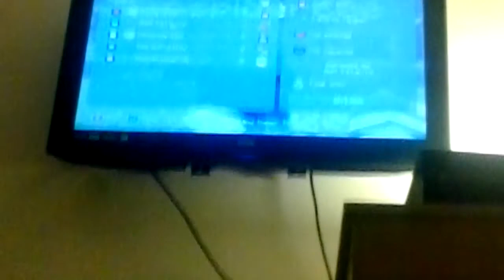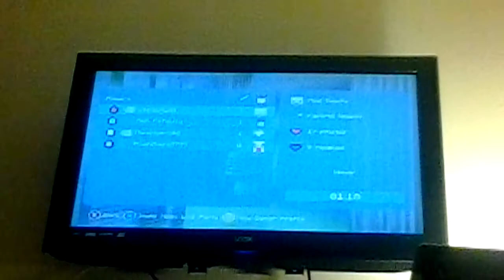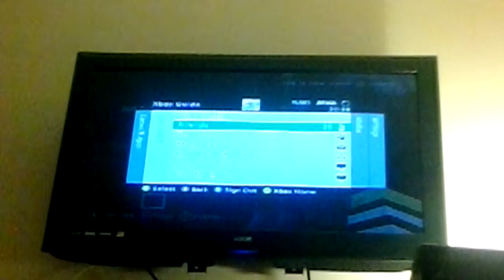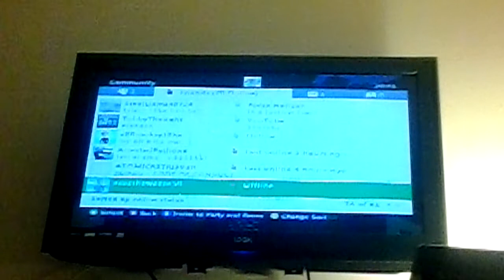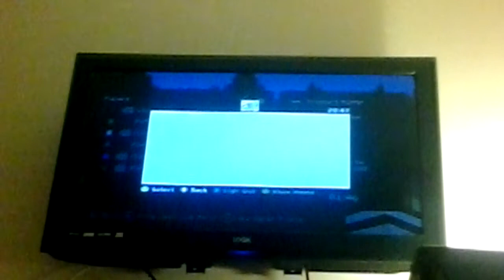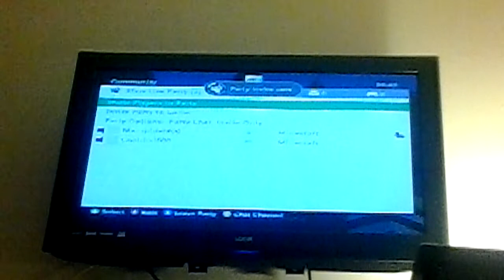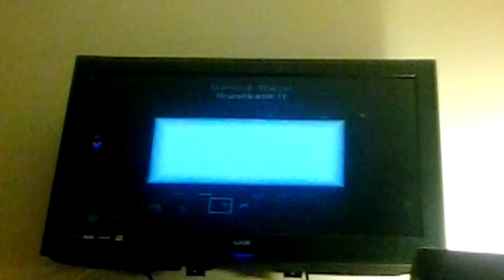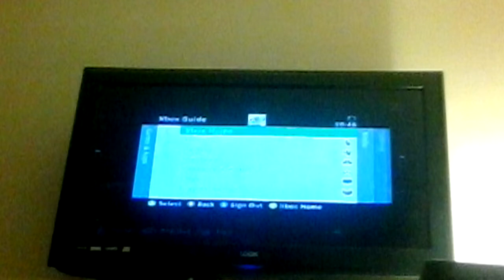Battle mini games with Manspider 3#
Happy ti